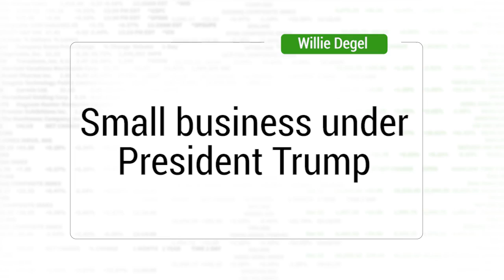Restaurateur Willie Degel says immigration fix is needed now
Willie Degel, CEO of Uncle Jack’s Steakhouse, says in order for the American dream to truly be achieved immigration reform needs to happen.